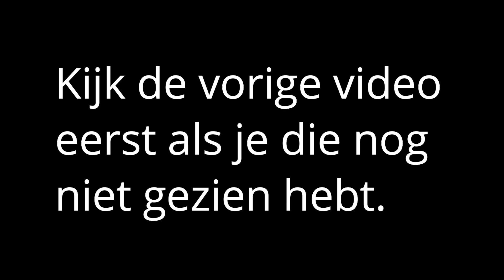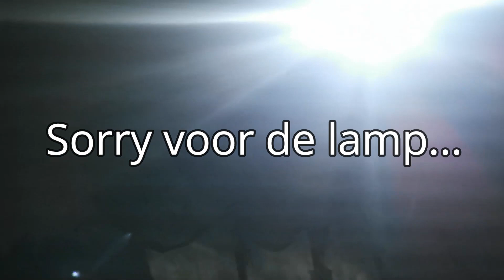KARPERVISSEN | MEGA VEEL DUBBEL RUNS! (Deel 2!) #111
laurentoger